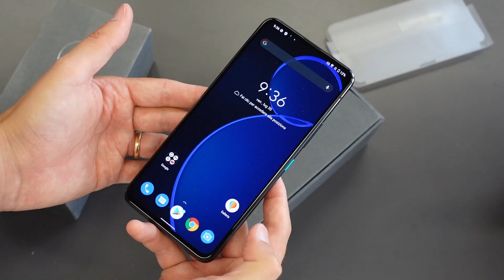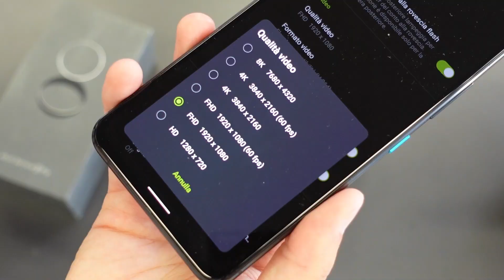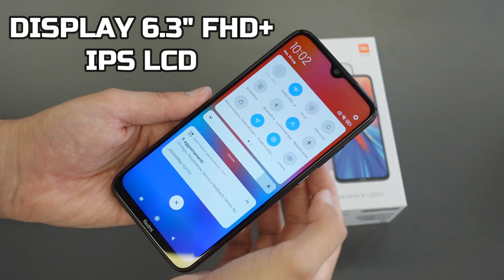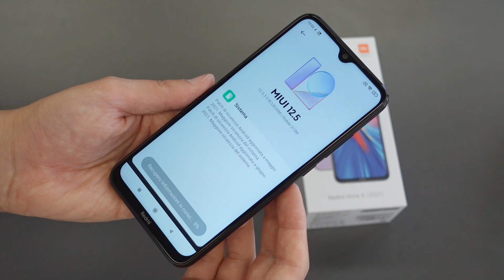Asus ZENFONE 8 FLIP | Redmi NOTE 8 2021 unboxing!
Asus Zenfone 8 Flip
Redmi Note 8 2021